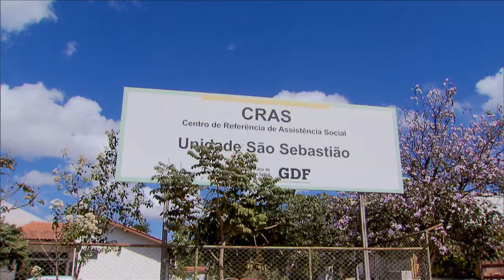Sistema Único de Assistência Social completa 10 anos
NBR NOTÍCIAS - 15.07.15: Nesta quarta-feira (15), o Sistema Único de Assistência Social (Suas) completou 10 anos de atividades. Coordenado pelo Ministério do Desenvolvimento Social e Combate à Fome (MDS), o sistema foi criado para organizar os serviços socioassistenciais no país. Atualmente, 2.434 Centros Especializados de Assistência Social (Creas) atuam em todo o país. Nos dez anos de atividade, o número de unidades de atendimento foi ampliado em 174%.